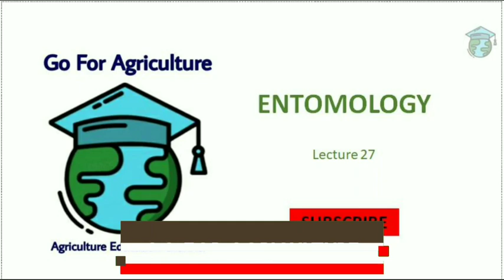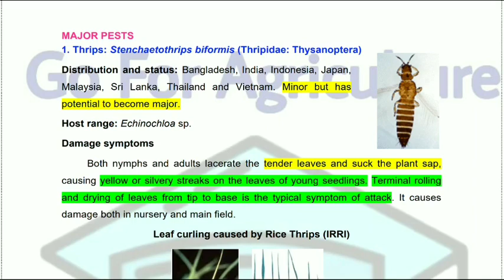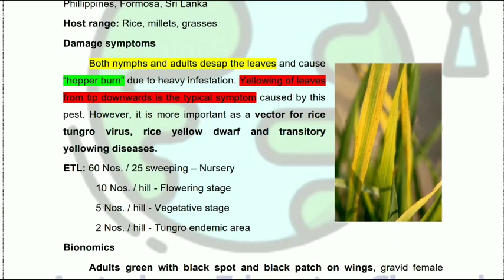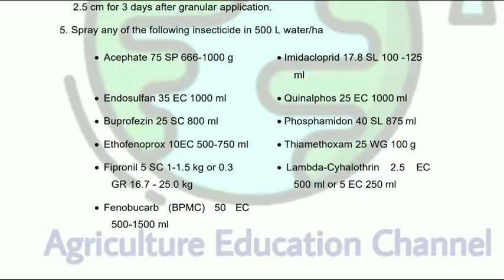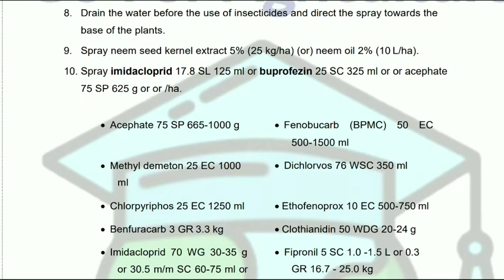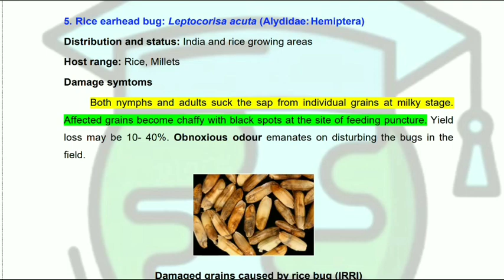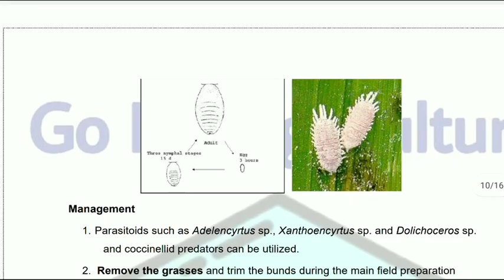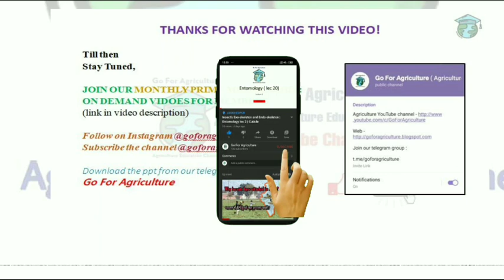Pests of Rice • Part 1 • Lec 27 • Go For Agriculture Education